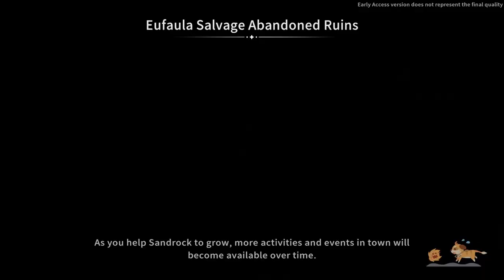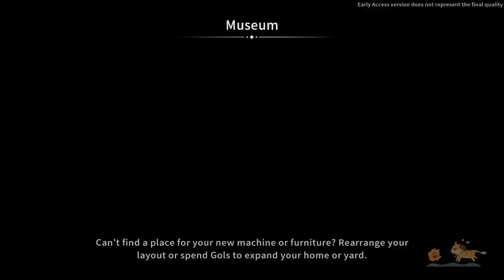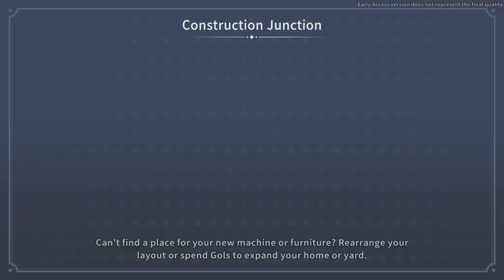Completing The CRANE, Mining, And Fishing! - My Time At Sandrock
In this gameplay video for My Time At Sandrock we finish our first real commissioned job for Rocky with the crane. Now we can travel down into the mines to get relics and other resources for various jobs and quests. We also learned how to fish for the first time and did quite well.

Want more Floppy? Follow, Share, and Like the following...